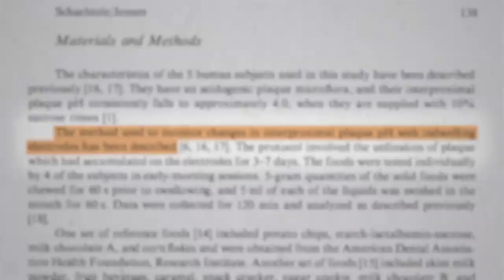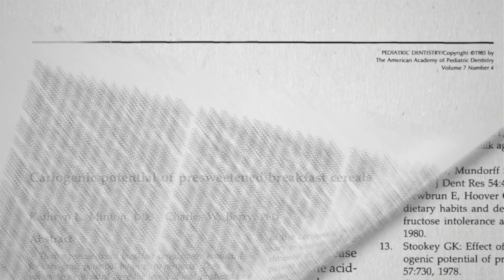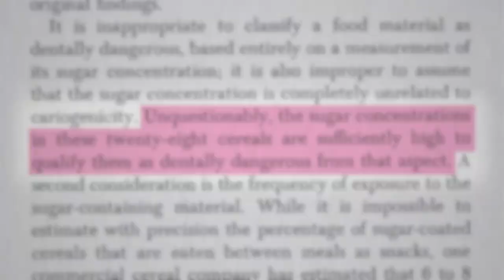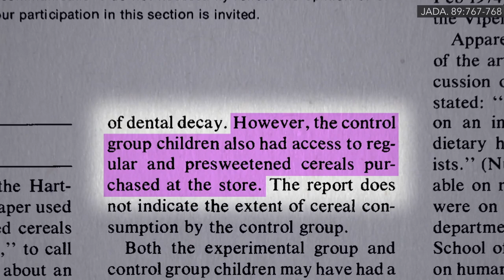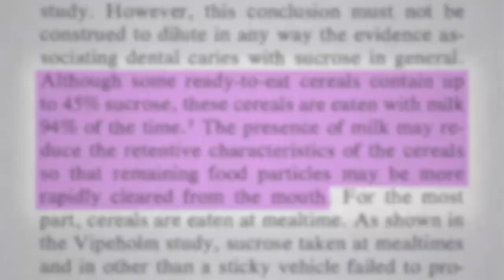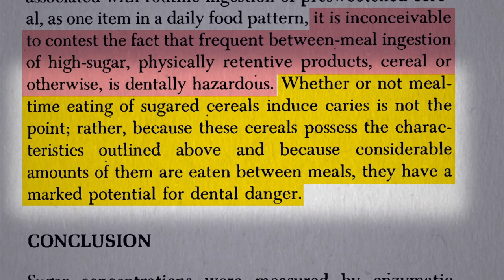The Worst Food for Tooth Decay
One of the worst breakfast cereals will surprise you.
A dozen different foods and beverages were ranked for their “cariogenic potential”—their cavity-causing potential—by implanting electrodes in the mouths of study subjects to measure the amount of acid produced in the plaque between their teeth after eating a variety of different things. And, the two breakfast cereals they tested topped the charts.

Which Is a Better Breakfast - Cereal or Oatmeal? And check out this older video for how to make A Better Breakfast

Studies like the one from General Mills are the reason it’s so important to look beyond the headlines, and it’s why I dedicate so much time to pointing out research flaws and red flags. The lesson is always check the primary source—or just let me do it for you!

Citrus can also have an acidifying effect on teeth, so always rinse after consuming citrus: Plant-Based Diets: Dental Health  When it comes to caring for your teeth Don’t Use Antiseptic Mouthwash Instead watch What’s the Best Mouthwash? for a better option.

Have a question about this video? and someone on the NutritionFacts.org team will try to answer it.

Want to get a list of links to all the scientific sources used in this video? You’ll also find a transcript and acknowledgments for the video, my blog and speaking tour schedule, and an easy way to search (by translated language even) through our videos spanning more than 2,000 health topics.

Image credits: Ajrieger via wikia, Wokandapix via pixabay, and Jason Liebig